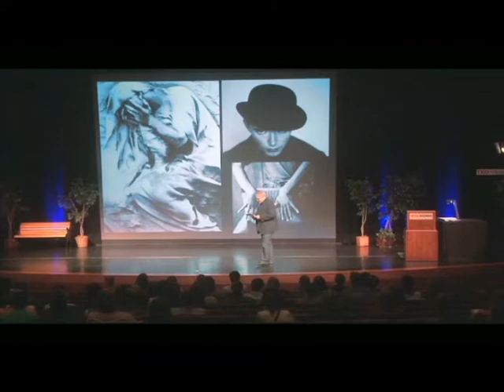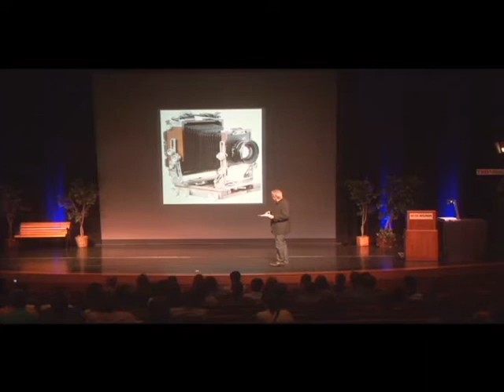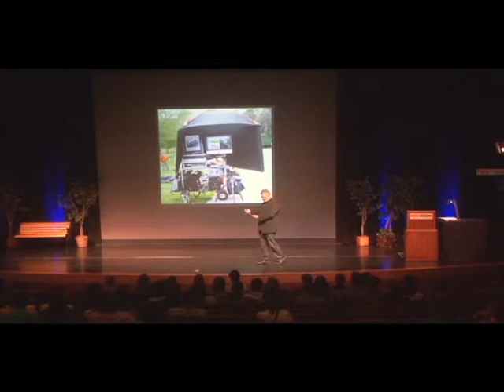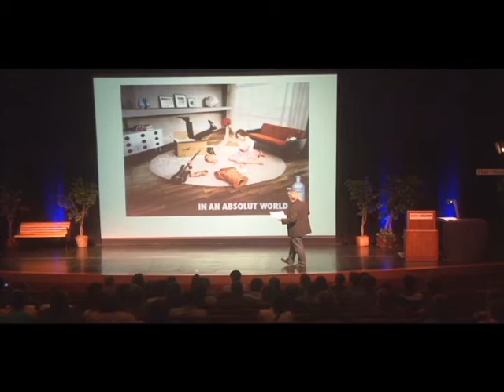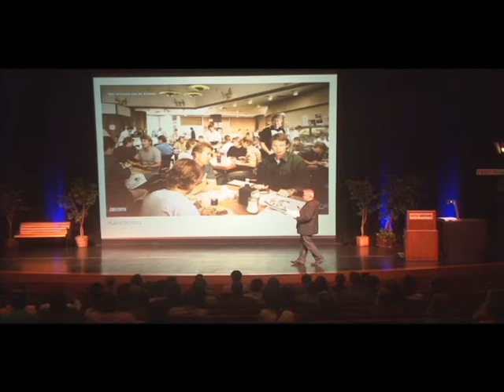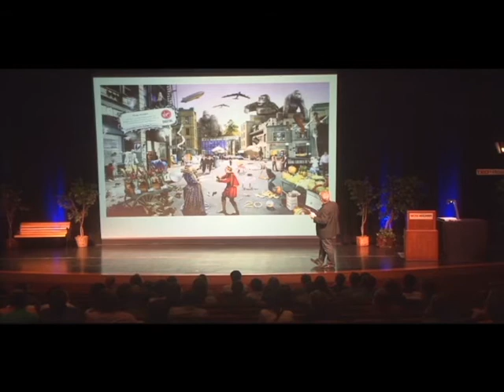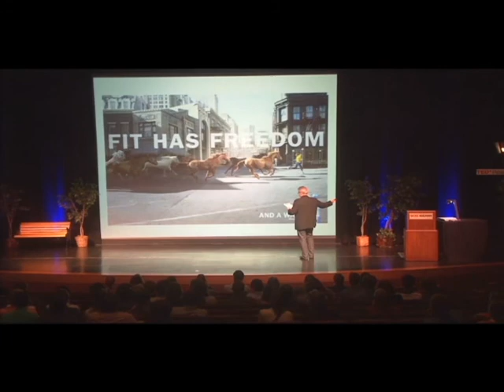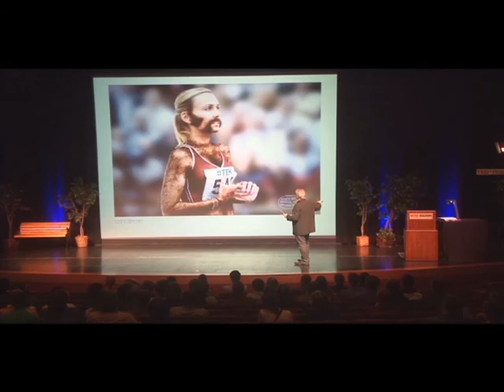Replacing a preconceived idea: Vincent Dixon at TEDxRoseHulman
Street photography was Vincent's first love and it is something he's always done. In his early twenties, he moved from his childhood home in Kilkenny, Ireland to Paris, France. He was a post grad science student in Paris, devouring the humanistic work of Cartier Bresson, Eugene Smith and Andre Kertesz. Through a series of serendipitous events, Vincent's unearthed passion for photography evolved into a career as a commercial photographer. In "Replacing a preconceived idea," Vincent talks about his journey.